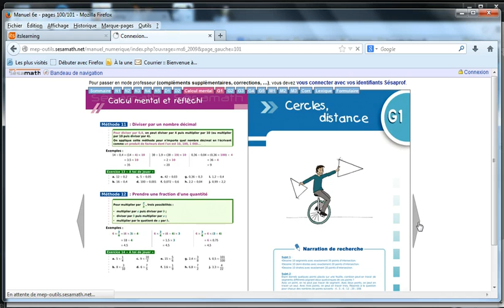Screencast by lapie07 from Screenr.com